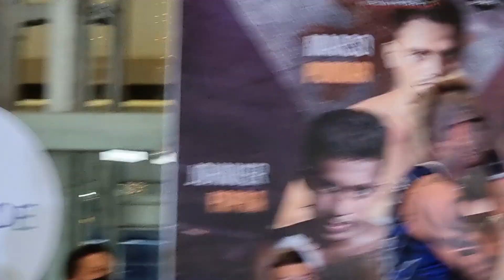Bad Boy ng Cebu | Bakbakan sa January 11 sa Cebu sports Complex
inquiry(at)powcast.net